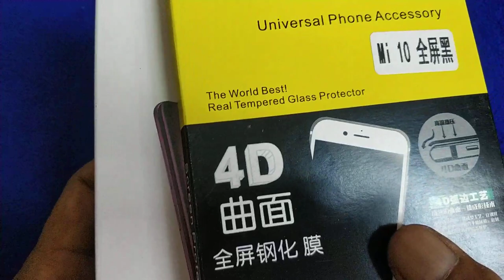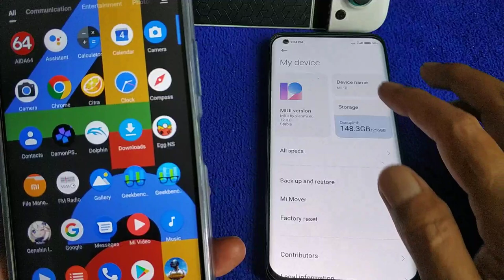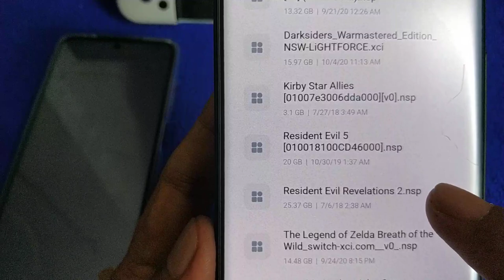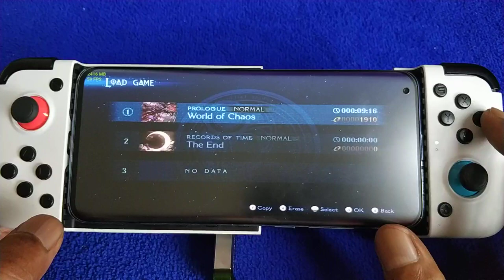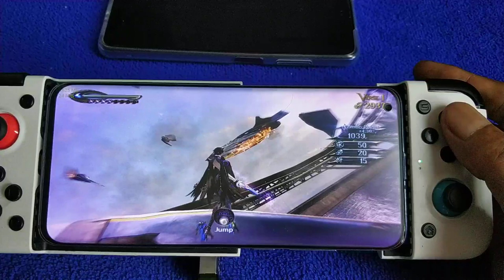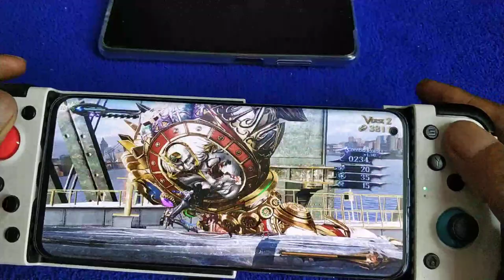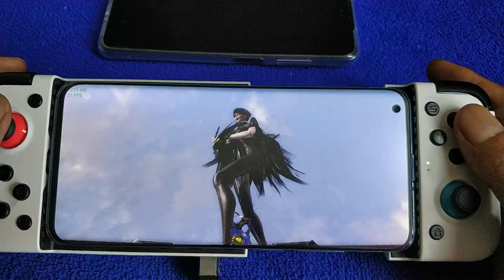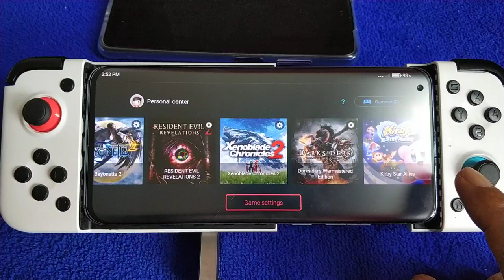Bayonetta 2 nintendo switch on xiaomi Mi 10 | Egg NS switch emulator for android